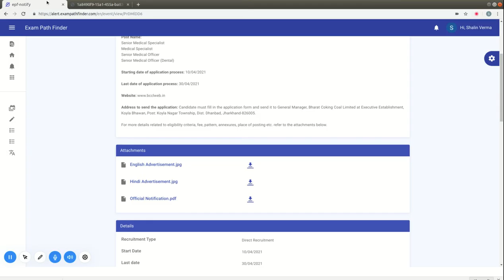भारत कोकिंग कोल लिमिटेड में चिकित्सा विशेषज्ञ Medical Specialist in Bharat Coking Coal Limited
For more details, FAQ’s and discussions related to this event, visit our community forum

""Topics:-
सरकारी नौकरी

10th Pass Sarkari Naukri 2022,समाचार, सरकारी नौकरियां 2022, एसबीआई क्लर्क भर्ती 2022, जनवरी 2022 एसबीआई पीओ भर्ती 2022,
10वीं पास सरकारी नौकरी 2022,सरकारी नौकरी March 2022, Jobs june 2022,Employment News, Employment News june,
2022 समाचार, सरकारी नौकरी 2022 अधिसूचनाएं,सरकारी नौकरी 2022,सरकारी नौकरी मार्च 2022, सरकारी नौकरी 2022 भर्ती के लिए 2022,सरकारी नौकरी 2022,